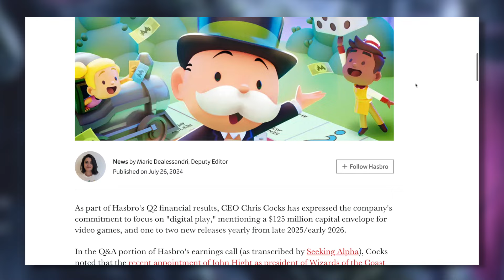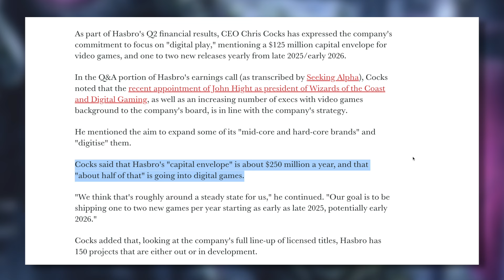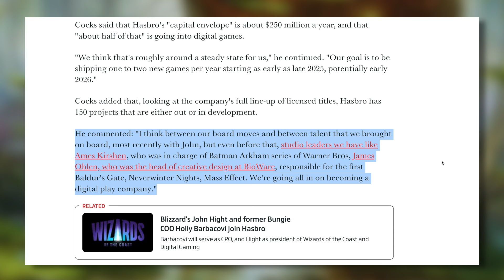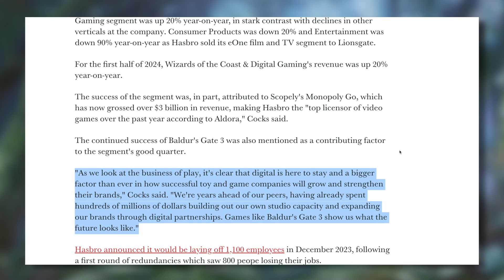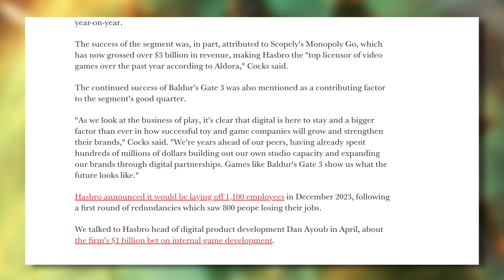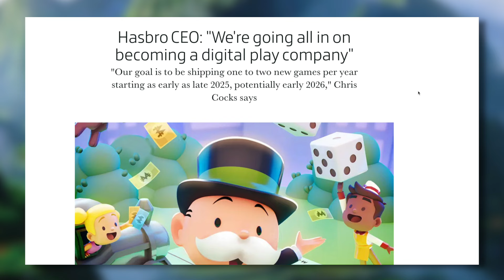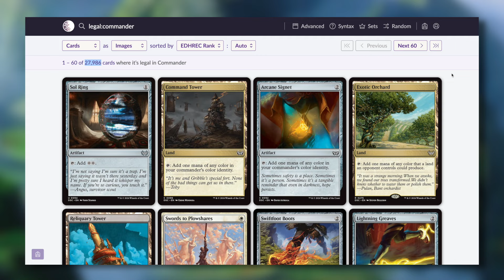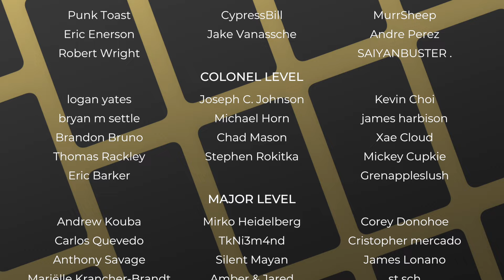Hasbro REVEALS Future Plans | What Does This Mean for Magic?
The Commander's Quarters is your Magic the Gathering source that helps you Command Your Budget! Hasbro REVEALS Future Plans: What Does This Mean for Magic?